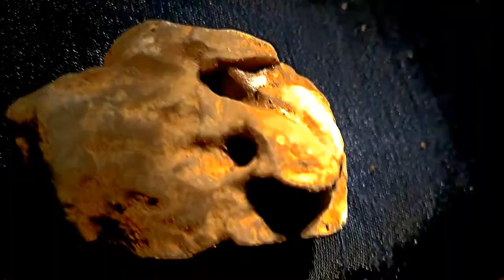A look👀at Portable Rock Art.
Every now and then I find a stone that is saturated with multiple,hidden-faces,& human,bird, buffalo,man,woman,deer,bear, ,effigys.Native imagines and glimpses strait back to the past, when.our world, was a different world- youworld.meworld.weworld..!